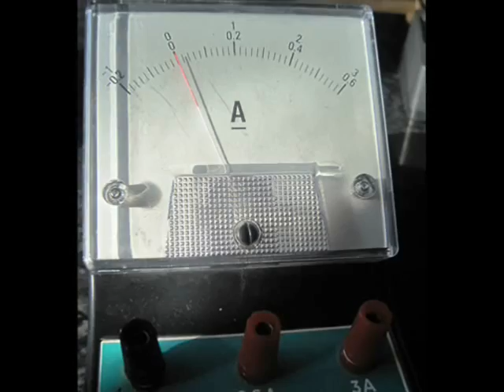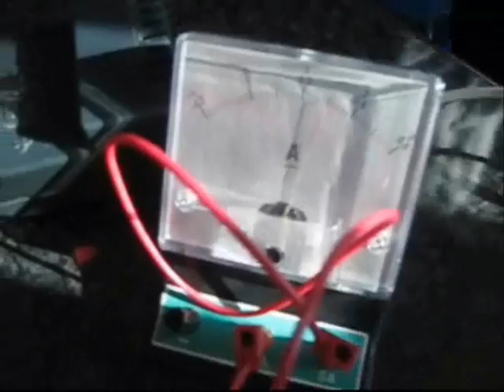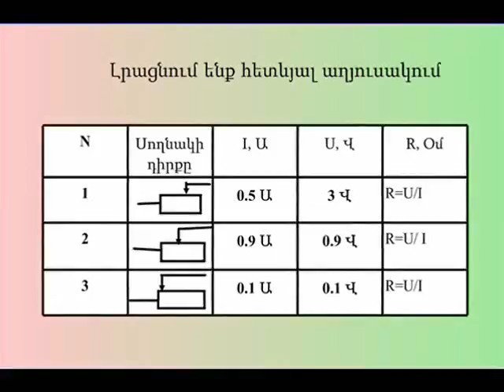Էլեկտրական շղթաներ.wmv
Մխիթար Սեբաստացի կրթահամալիր
9-1 դասարանի Էլեոնոր Հարությունյան